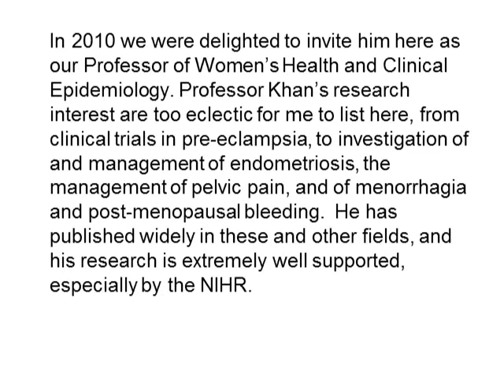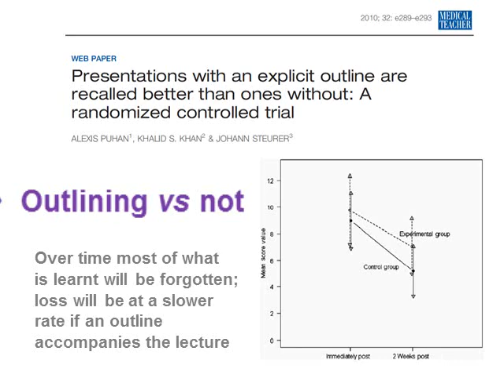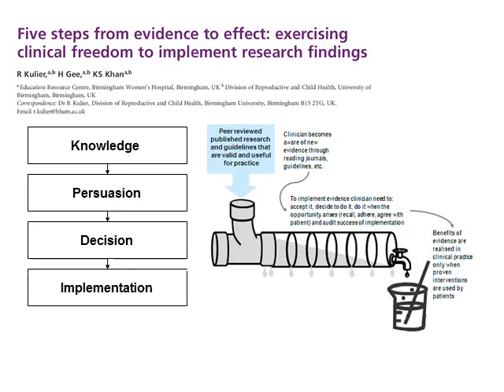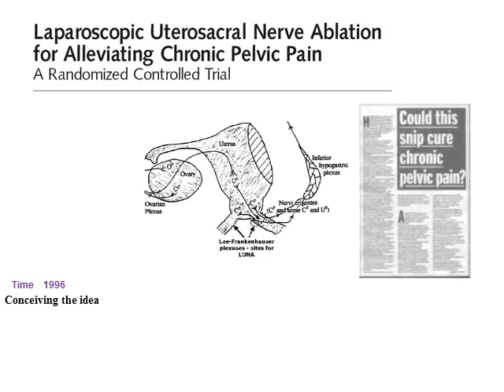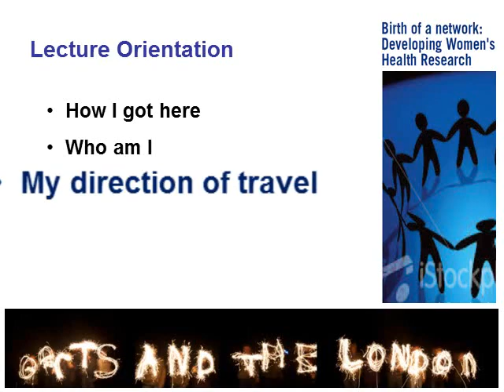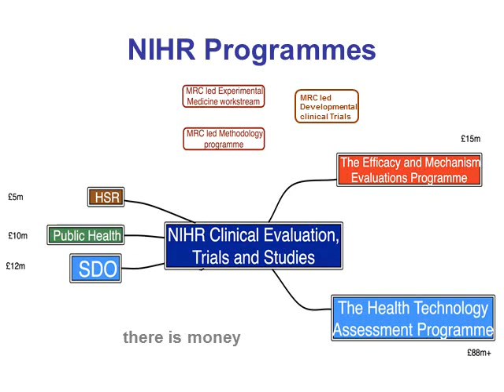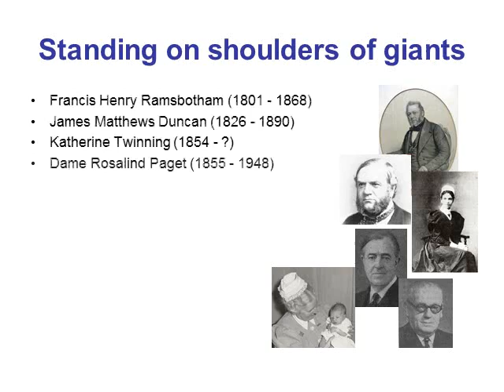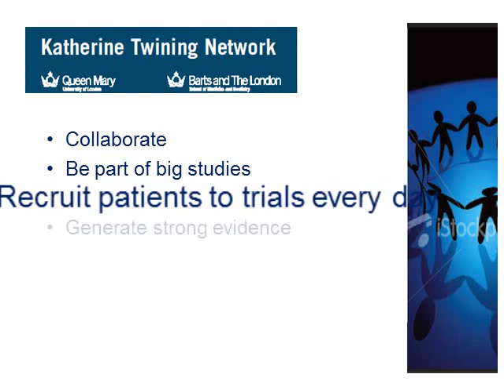Professor Khalid Khan Barts Inaugural Lecture 2011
Professor Khalid Khan 2011 Inaugural Lecture summary: Society wishes to base medical decisions on valid, reliable and generalisable research that delivers results in a timely fashion. Ingenuity may be required in developing study designs but conducting high-quality studies with scarce resources is more difficult. Multicentre studies, first exemplified through the 1944 MRC's Patulin trial, can obtain results quickly and efficiently. This lecture will provide an overview of progress made in women's health trials, pointing the way forward for a clinical collaborative network in East London committed to recruiting women into research. Professor Khan moved to East London last year. He is qualified in Medicine, Clinical Epidemiology and Medical Education and his research programme involves diverse themes. These include patient-oriented research involving testing and treatments in women's health, systematic reviews and meta-analyses, methodological research in diagnostic evaluation, effectiveness of educational interventions, and health technology assessment. He founded the first WHO Collaborating Centre for Reproductive Health in the UK. His work is, by nature, collaborative and he has led trials involving the recruitment of over 25,000 participants, both nationally and internationally.

Professor Khalid Khan is a professor of women’s health and clinical epidemiology at Barts and the London School of Medicine. Born in Pakistan in 1965, he was one of the first medical students to enter the Aga Khan University in Karachi when it opened in 1983. Higher training at McMaster University in Canada led him to an academic career, focusing on patient-oriented research. Professor Khalid Khan has contributed to many trials and meta-analyses and is the lead author of Systematic Reviews to Support Evidence-Based Medicine, which won a BMA Medical Book award and aims to help clinicians incorporate evidence into practice. His Core Outcomes in Women’s and Newborn Health (CROWN) initiative was awarded a BMA Strutt and Harper grant to help reduce research waste.

Professor Khalid Khan, gynecologist formerly, with 25 years of experience as an editor, including 6 years as chief editor, has evaluated over 10,000 manuscripts. His courses and webinars offer practical tips and tricks which would benefit researchers, editors and peer reviewers. For specific research writing courses and webinars with Professor Khalid Khan, check out the URL

Details of meta-analysis in evidence syntheses can be found in the award-winning book: